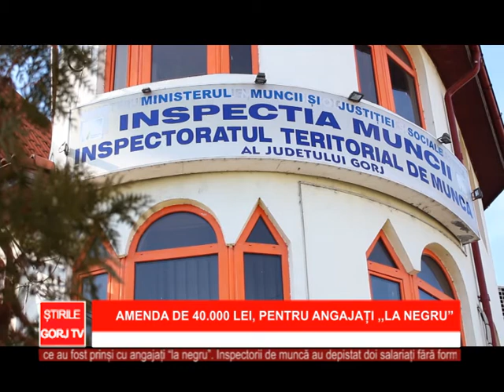amenda de 40,000 lei